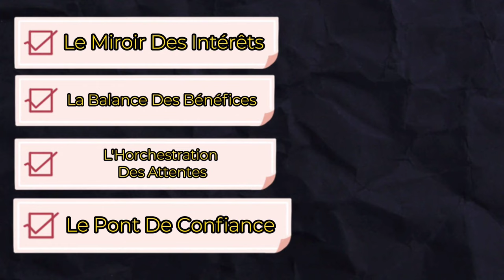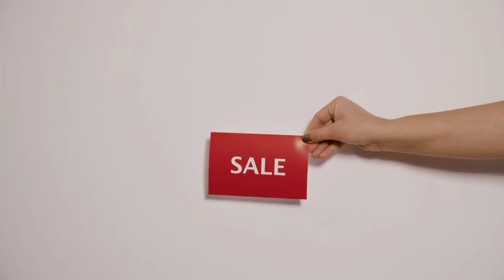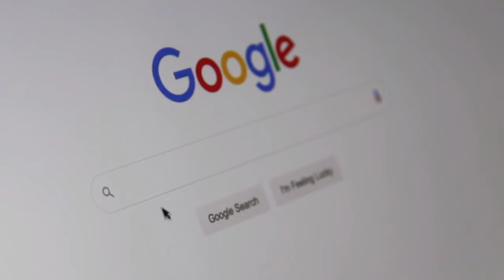Comment CONVAINCRE Un Client En Business - 5 Techniques De Persuasion Pour Influencer (L'EFFET E.P)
Vous cherchez à convaincre un client et maîtriser l'art de la persuasion en business ? Découvrez les 5 techniques de persuasion qui vont transformer votre manière d'influencer et d'augmenter vos ventes. Que vous soyez un entrepreneur débutant ou un professionnel aguerri, ces stratégies éprouvées vous permettront de devenir un maître dans l'art de la communication persuasive et du marketing d'influence.

Dans cette vidéo incontournable, nous plongeons au cœur des méthodes les plus efficaces pour convaincre un acheteur, en utilisant la psychologie de vente à votre avantage. Apprenez comment les techniques de vente et la persuasion éthique peuvent vous aider à augmenter vos ventes sans paraître insistant ou artificiel.

Nous aborderons comment créer un équilibre persuasif qui respecte vos valeurs et celles de vos clients, tout en vous assurant de convaincre et vendre plus efficacement. Que ce soit pour convaincre un investisseur ou un consommateur, ces stratégies sont clés dans tout contexte de négociation efficace. 🎬✅Découvrez la réponse de Zico Kiaxx et accédez à une heure de formation en ligne offerte : "Clients Haut De Gamme" 👉🏾 ***Déroulez la page pour découvrir votre cadeau de bienvenue;-)

▬▬▬▬▬▬▬▬▬▬▬▬▬▬ CADEAU OFFERT ▬▬▬▬▬▬▬▬▬▬▬▬▬▬
👉🏾 Pour reprendre le contrôle de votre activité et découvrir comment attirer de nouveaux clients CHAQUE jour (et de façon précise et prédictive), regardez cette mini-formation d'une heure offerte, disponible ici : ➡️

▬▬▬▬▬▬▬▬▬▬▬▬▬▬ NOS FORMATIONS ▬▬▬▬▬▬▬▬▬▬▬▬▬▬
🗣✔️Découvrez la liste des méthodes accessibles au grand public (+-40 formations)

Dans cette vidéo, vous découvrirez 5 astuces de persuasion pour influencer dans le business, et convaincre ses clients.

Pour en savoir plus sur son approche, regardez cette présentation offerte, disponible et en libre accès cette semaine, ici ➡️

#[AJOUTER UN MOT-CLÉ]  #[AJOUTER UN MOT-CLÉ]